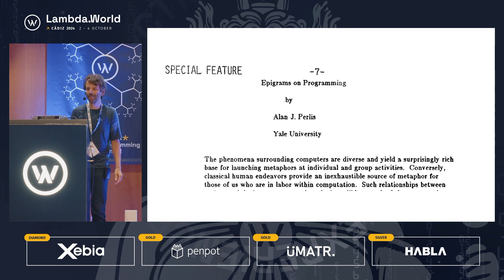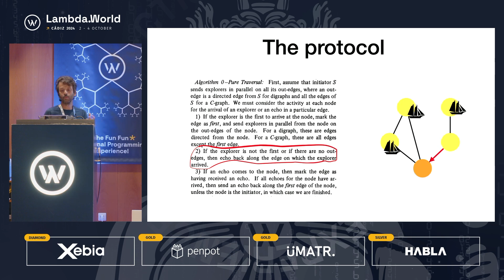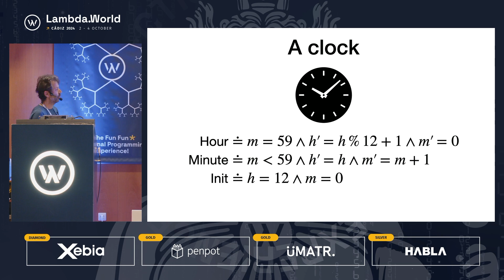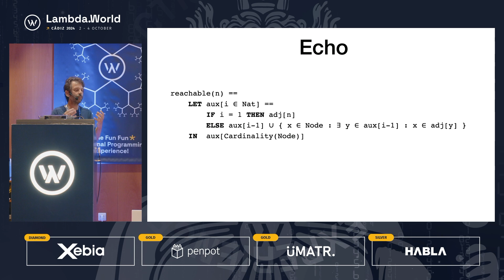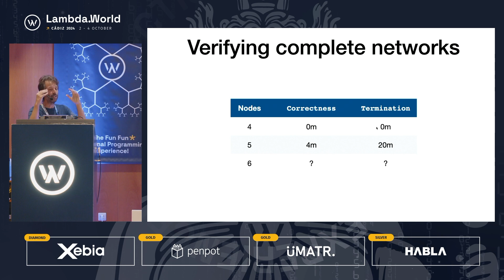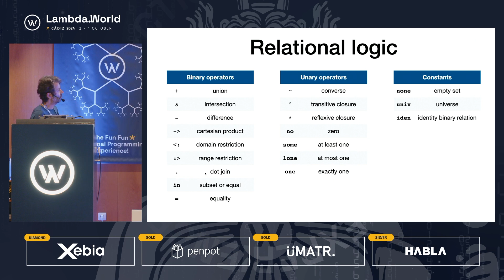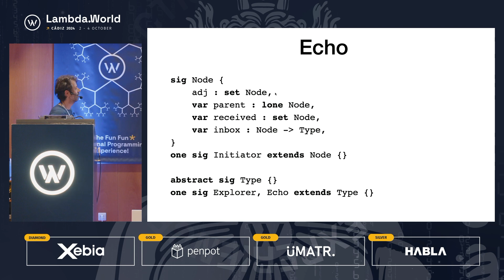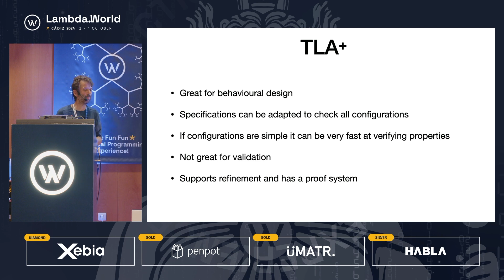Lambda World 2024 - Designing software with complex configurations - Alcino Cunha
This talk by Alcino Cunha took place at Lambda World 2024 on October 4th, at the Palacio de Congresos in Cádiz, Spain.

Full Presentation Description:
"Designing software with complex configurations"

In this talk Alcino Cunha discusses how lightweight formal methods can be used to specify and verify software with complex configurations. More specifically, he briefly introduces the lightweight formal methods TLA+ and Alloy, and illustrate their application in the specification and verification of a simple distributed protocol that is expected to work in different network configurations.